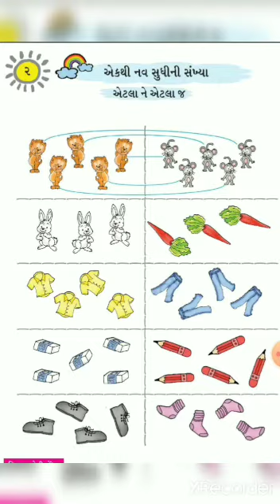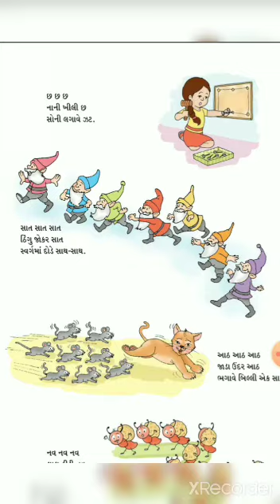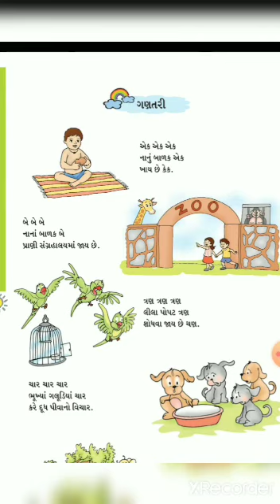Std - 1- GM - Maths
-Ch-2 1 થી 9 સુધીની સઁખ્યાં

ALSO VIEW OUR MOST LIKED VIDEOS.